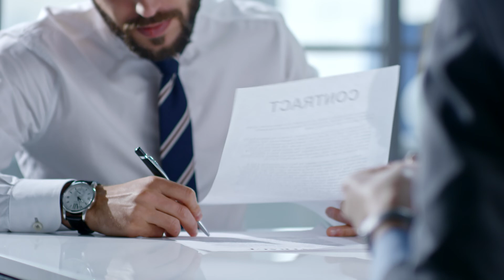Research Methods in Psych (AP Psychology Unit 1.2)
Here are the key terms with explanations for this section.

Experiments: Experiments are controlled studies that involve manipulating one or more independent variables to observe their effects on a dependent variable. Researchers use experiments to establish cause-and-effect relationships between variables. They typically involve random assignment of participants to different conditions and manipulation of variables to examine their impact.

Correlational Studies: Correlational studies assess the relationship between two or more variables without manipulating them. Researchers measure the degree and direction of correlation between variables. Correlation does not imply causation; it indicates whether changes in one variable are associated with changes in another.

Surveys: Surveys involve collecting data from a sample of individuals through questionnaires or interviews. Surveys are used to gather self-reported information about attitudes, opinions, behaviors, or characteristics. They provide insights into a large number of participants' perspectives.

Naturalistic Observation: Naturalistic observation involves observing and recording behavior in its natural environment without any manipulation. Researchers aim to gain insight into behavior as it naturally occurs. This method is particularly useful for studying behaviors that might be influenced by artificial settings.

Case Studies: Case studies involve an in-depth analysis of a single individual, group, or event. Researchers collect detailed information through various sources such as interviews, observations, and documents. Case studies provide rich, contextual information and can be particularly useful for studying rare phenomena or unique cases.

Longitudinal Studies: Longitudinal studies involve observing the same group of individuals over an extended period, often years or decades. Researchers collect data at multiple time points to examine changes and developments over time. Longitudinal studies are useful for tracking developmental trajectories and understanding how variables change with age.

Cross-Sectional Studies: Cross-sectional studies compare different groups of participants at a single point in time. They provide a snapshot of a population's characteristics or behaviors at a specific moment. Cross-sectional studies are efficient but cannot establish causal relationships or track changes over time.

00:00 Experiments
01:10 Correlational Studies
02:50 Surveys
03:38 Naturalistic Observation
04:50 Case Studies
05:55 Longitudinal Studies
06:59 Cross Sectional Studies